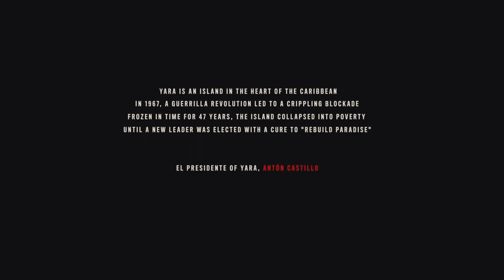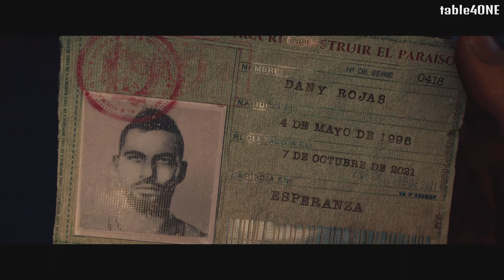table4ONE AFTER THEY HAVE YOUR MONEY: Far Cry 6 01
08/17/2023
table4ONE Gaming
AFTER THEY HAVE YOUR MONEY
Far Cry 6
Part 01
A fresh look at a game that didn't win me over at launch